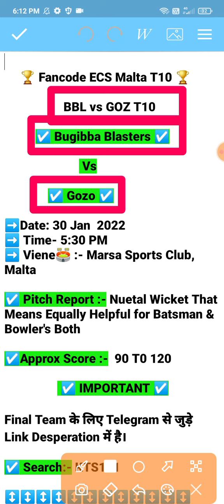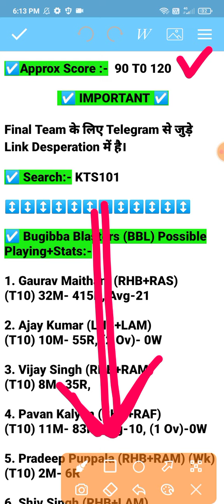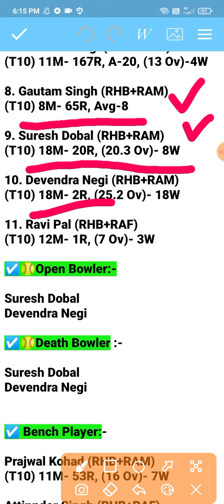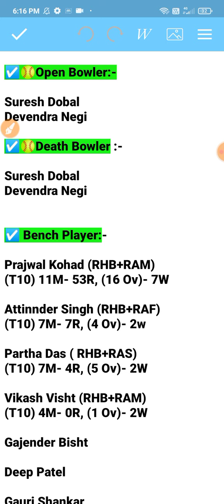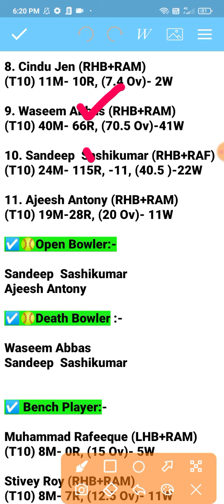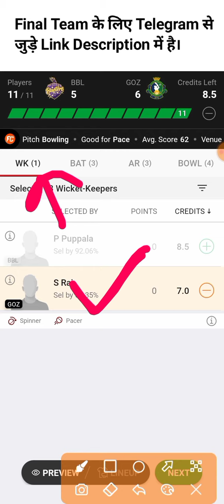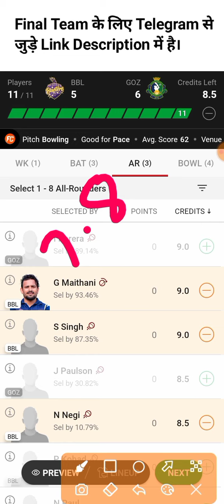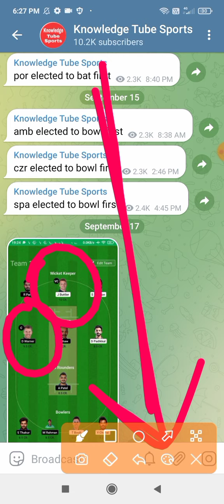BBL vs GOZ Dream11 Prediction | bbl vs goz Player stats | ECS T10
bbl vs goz today Match Prediction